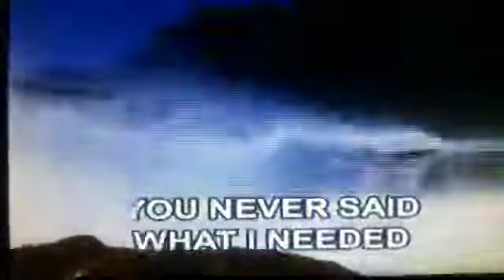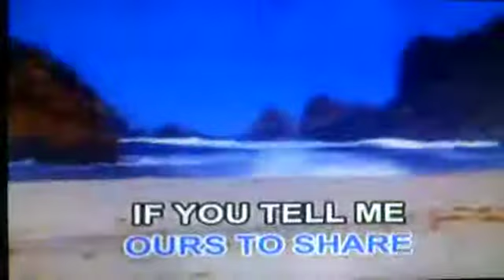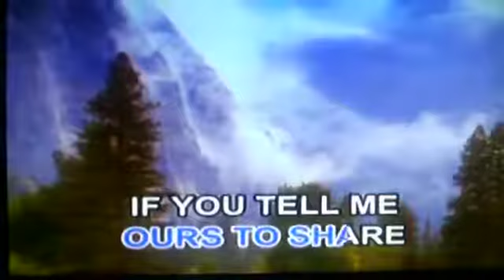03. Just Tell Me You Love Me - England Dan And John Ford Coley [Megamedia]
VCD: Music Video CD-OKE: The Best Of England Dan And John Ford Coley, Bread, Eagles And America

Year: 2004